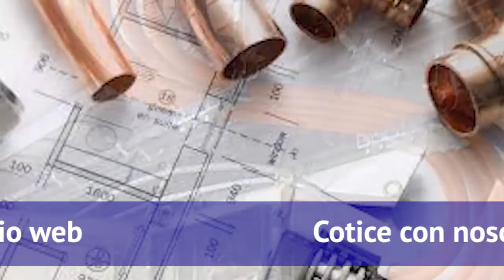Pablo Orlando Huaiquiman Herrera